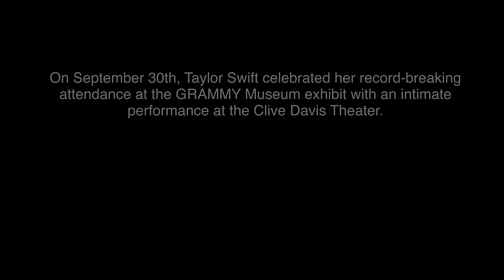[Full HD] Taylor performs "How You Get The Girl " at The GRAMMY Museum